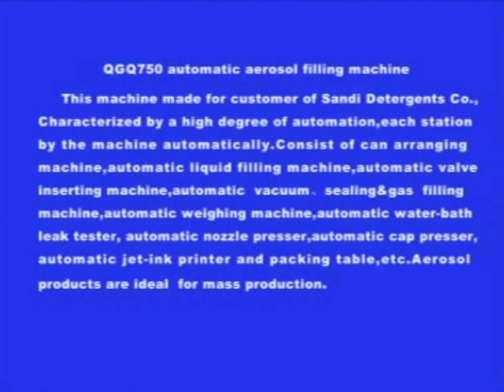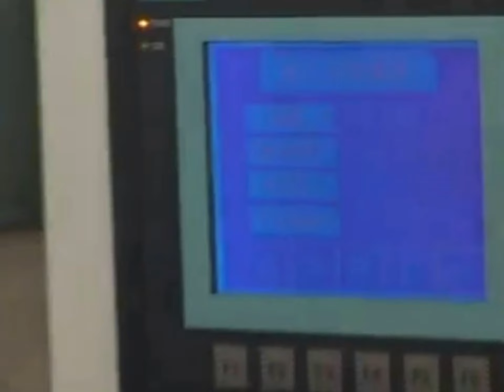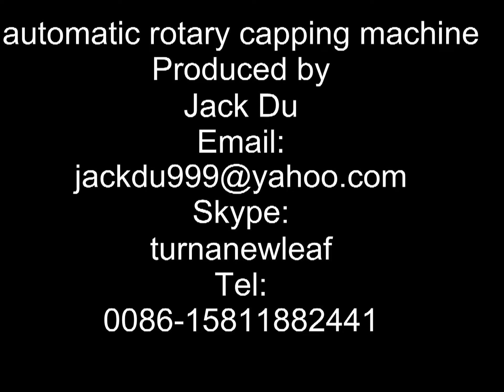automatic aerosol filling capping machine Spray can filler machine آلة ملء التلقائي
Introduction of filling capping machine for aerosol bottles
1. The machine is produced by absorption of foreign technology.
2. Its filling end is controlledseparatedly, no discharging without filling; being sealing-guided, the machine will automaticlly stop if the sealling quality isn't good;
3. The way of the oriented inflation in the charging end is accurate and efficient with minimal gas consumption.
4. It can be matched with automatic weighing machine, automatic capping machine has been exported to Europe, America, Africa and Southeast Asia.
The whole machine includes an automatic trimming device, 2 liquid filling nozzles, 1 capping device and 2 gas filling nozzles. Totally 9 meters.
Technical parameter of aerosol filling machine:
Filling Capacity  50-750ml(can be customized)
Technical Parameters  less than ±1%
Inflation Capacity  50-750ml(can be customized)
Inflation Accuracy  less than ±1%
Crimping Accuracy  less than ±1%
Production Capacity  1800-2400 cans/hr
Working Pressure  0.65-1 MPA
Maximum Air Consumption  3m²/min
Applicable Aerosol Can Diameter   35-65mm
Applicable Aerosol Can Height 80-330mm
For more information about the various machines like filling packing equipments from our superb cosmetic machinery factory,plz browse our another website business video as well as follow our business blogger